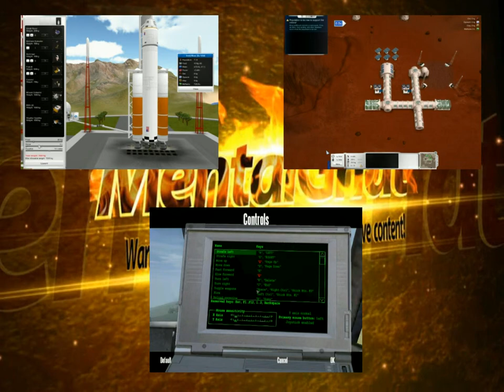Sol Zero (Mars colonization) Episode 4: Preparing for more colonists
In this episode we build the base up even more and get ready to send up some more colonists to Mars.

All music is from Position Music which you can find apart from my intro song, which is from the YouTube Audio Libary.

"High Achievement"
Written by Evan Wise
Performed by Evan Wise
Courtesy of Choicetracks/Position Music

"First Flight"
Written by Stephen Andrew Rees, Stephan North
Performed by Stephen Rees
Courtesy of Stephen Andrew Rees,Stephan North/Position Music

"Recon"
Written by Dov Waterman
Performed by Dov Waterman